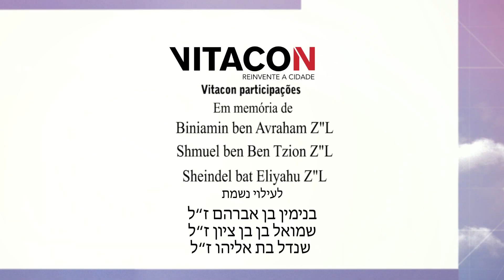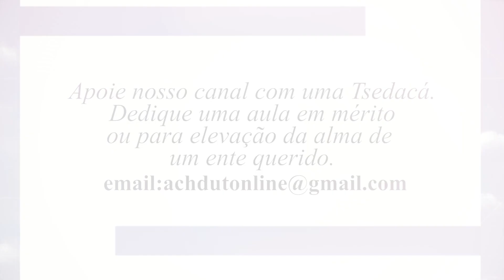Pecado pior que o bezerro de ouro - Achdut Online 249 - Parashat Shelach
Mensagem do Rabino Berale Buchsenspaner - Faça uma Tsedacá para o nosso canal. Colabore com uma quantia simbólica de R$18,00 - Valor numérico da palavra VIDA EM HEBRAICO.
Todá Rabá